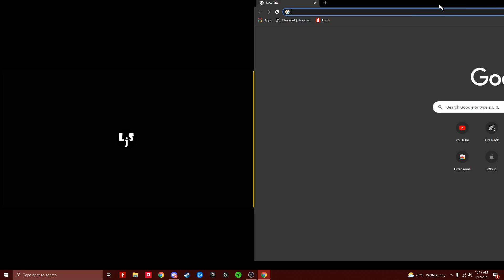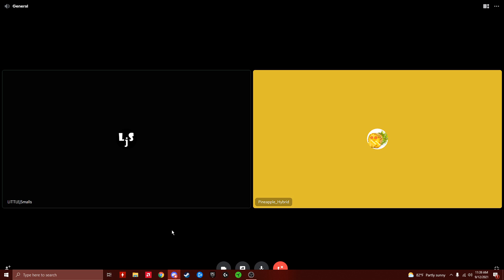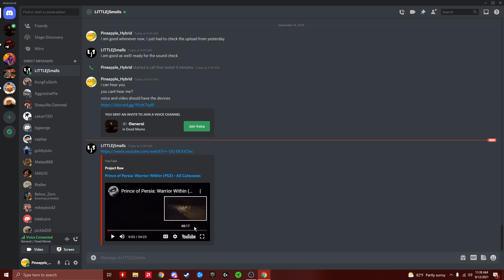Podcast #4 (Movie Reviews and Best Childhood Games!) Featuring: LITTLE jSmalls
Go Check out LITTLE jSmalls on his podcast! It featured lots of movie reviews and some of the best stories out there!